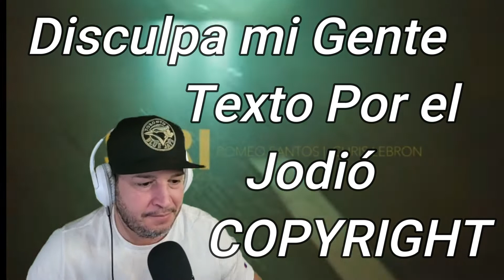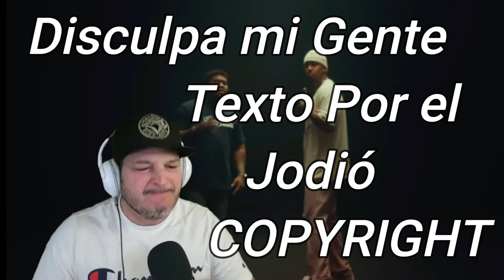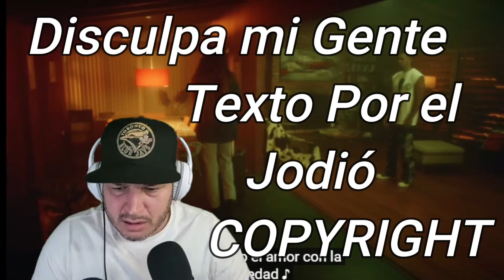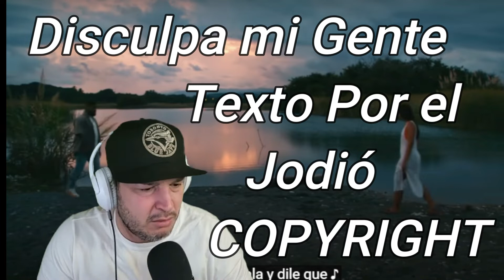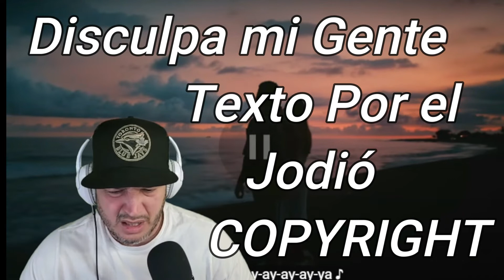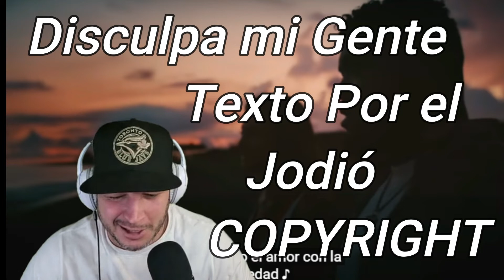Romeo Santos, Chris Lebron - SIRI (Official Video) Video Reacción Yasel TV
Yasel TV Reacciona al Nuevo  Tema de Romeo Santos, Chris Lebron - SIRI (Official Video) Musica Urbana Latina Estreno 2022